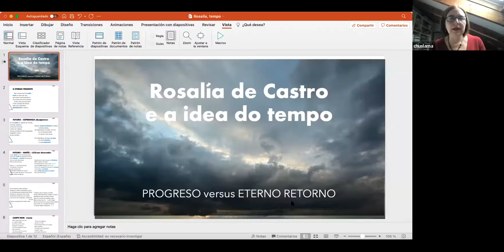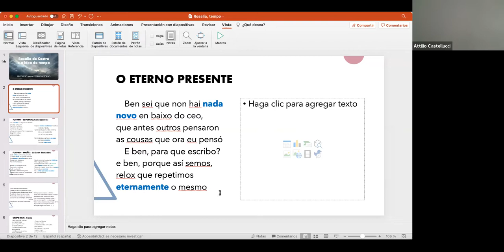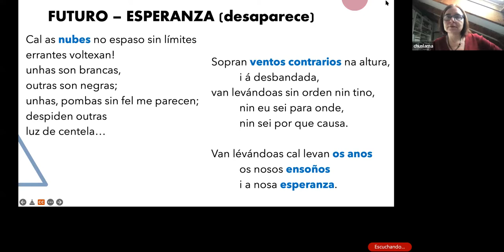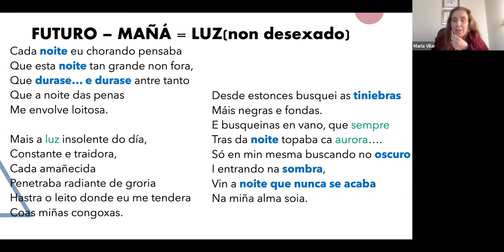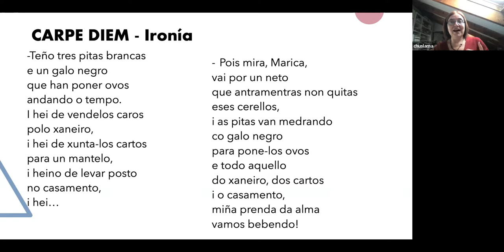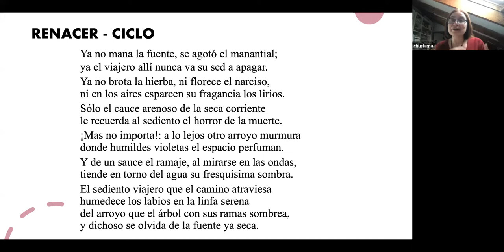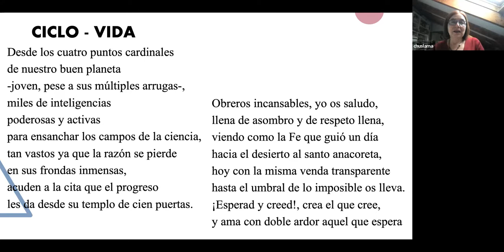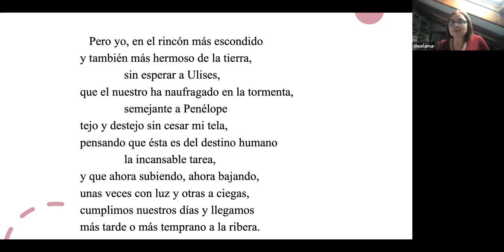Rosalía de Castro e a idea do tempo: progreso vs. eterno retorno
O Centro de Estudos Galegos da Universidade do Algarve promove a palestra “Rosalía de Castro e a idea do tempo: progreso vs. eterno retorno”, com María Xesús Lama López (Universidade de Barcelona).